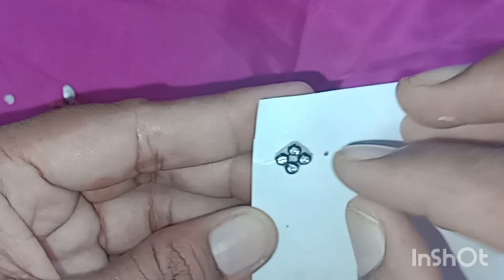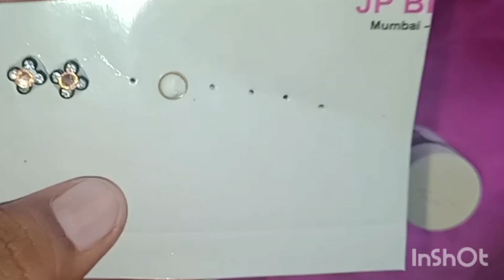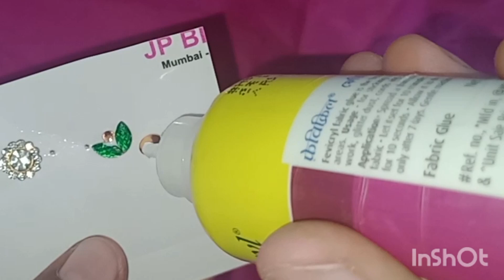beautiful earrings makingathome ✨@_netra